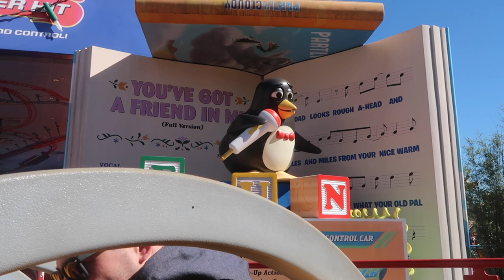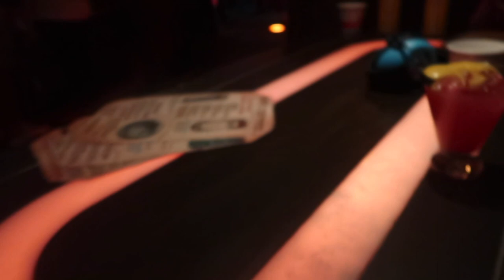Prime Time Cafe | February 2023 | Jersey Fam Adventures